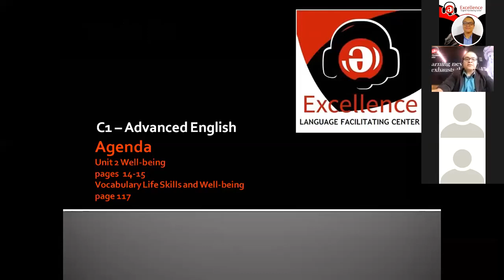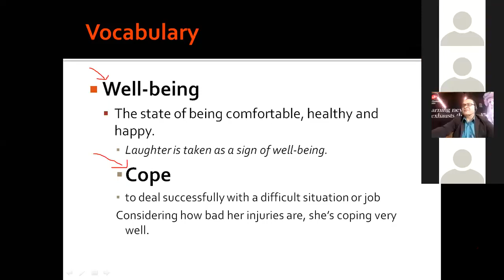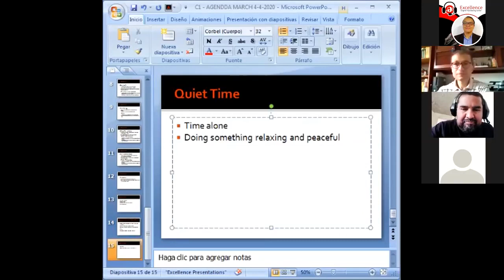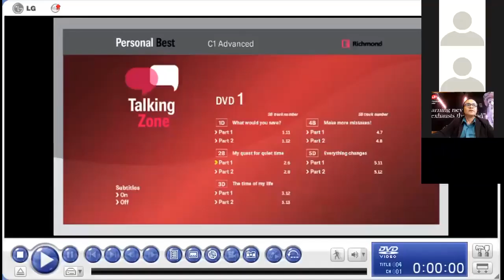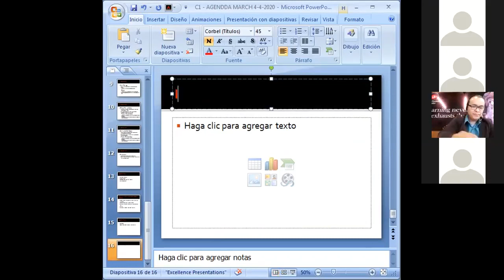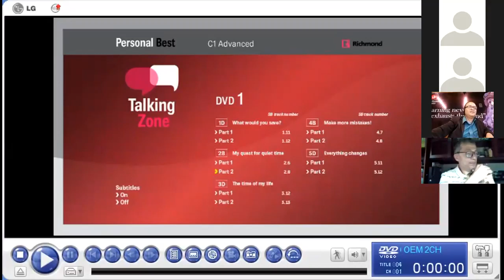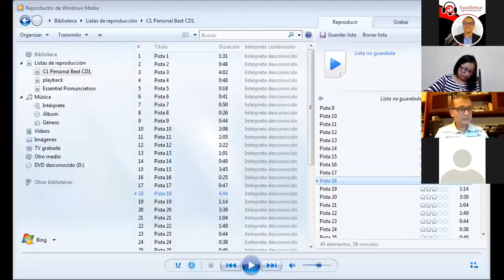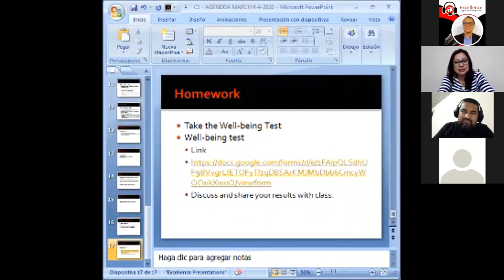Advanced English Vocabulary for Well-Being • Distance Learning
🍏💻 Advanced English C1 Level. Learn how to use vocabulary for talking about your Mental Well-being and practice your advanced listening skills in this online session.

🍎💻 Educación a Distancia | Aprende Inglés a Distancia para Niveles Intermedio Avanzado e Avanzado desde la seguridad y tranquilidad de tu hogar. |